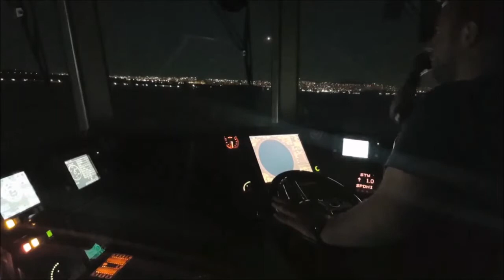Marina Yaklaşma Telsiz - Sailing to ViaPort Marina & VHF Call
Gece seyrimiz sonrası Viaport Marina Tuzla'ya yanaşma için yapılan VHF çağrısı...